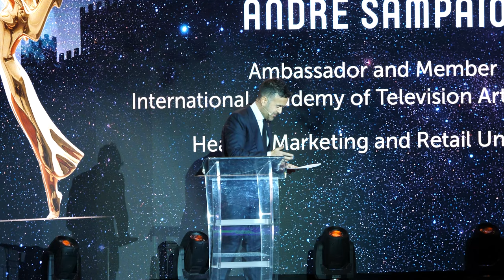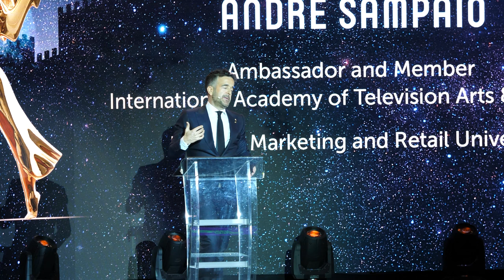INTERNATIONAL EMMY AWARDS 2022 - LISBOA - DISCURSO ANDRÉ SAMPAIO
André Sampaio